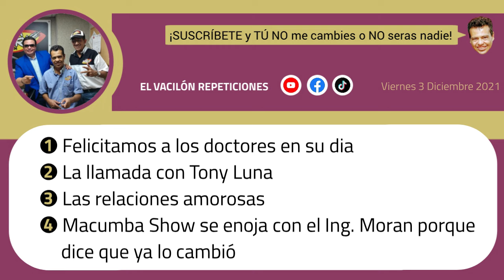Macumba Show se ENOJA porque ya lo CAMBIARON 🍺😡 con Victor Sánchez y Payaso Rucho en EL VACILÓN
● Repetición del día: Viernes 3 Diciembre 2021